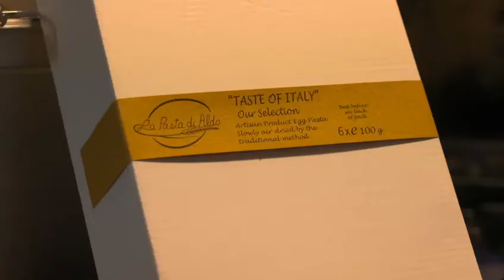Aldo Zilli joins Lucarelli Restaurants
Lucarelli Restaurants welcomes the fabulous Aldo Zilli as their Brand Ambassador.